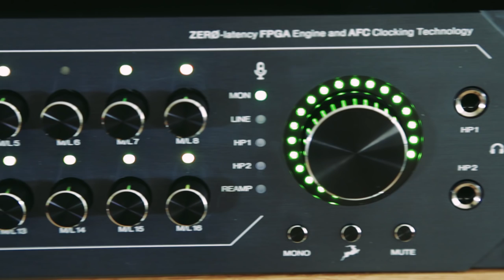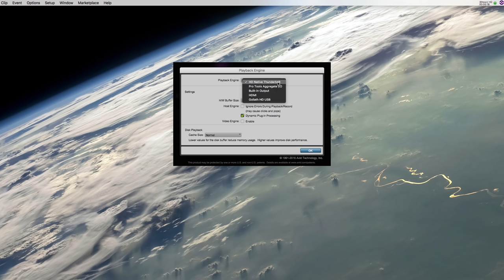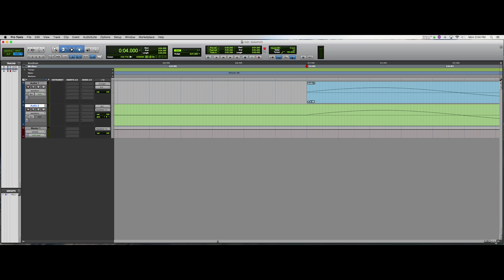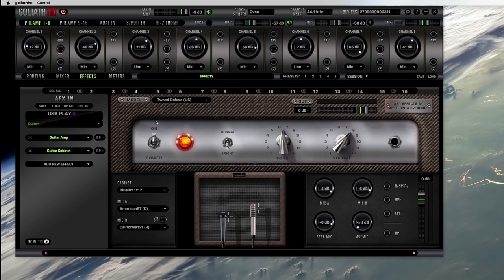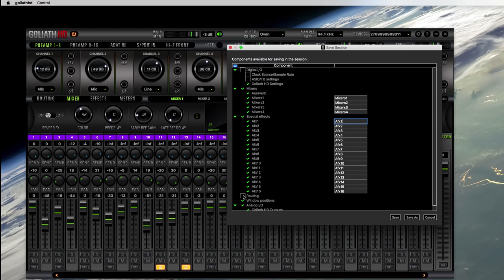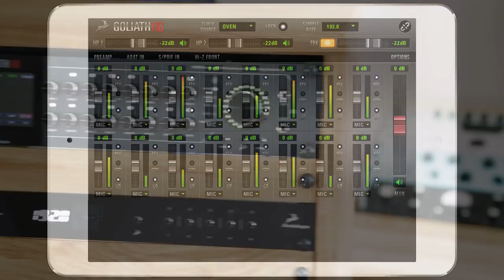Introducing Goliath HD | Antelope Audio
Goliath HD by Antelope Audio is the world's most powerful Interface now Pro Tools HD & Native ready. Packed with real-time FPGA Vintage FX, the a 64-Channel interface offers extended connectivity including second gen Thunderbolt, USB 3.0 and MADI.

Goliath HD is a 64-Channel interface that can be used with Pro Tools HD or Native DAWs via second generation ThunderboltTM, USB 3.0 or via 2 MADI connections, which are compatible with MADI to Dante Bridge products. Coming with extensive I/O options, featuring 16 Accusonic mic preamps with individual volume controls, 32 analog ins with 124dB of Dynamic Range, 32 analog outs with 129dB of Dynamic Range, plus mastering grade monitor outputs, featuring new technology that boosts dynamic range to a spectacular 132dB. Goliath HD comes with 8 instrument inputs, 2 transformer re-amp outs, integrated Talkback mic, 2 headphone outs and a pair of analog inserts. And if this wasn't enough, the descendant of the mighty Goliath offers also AES, MADI, ADAT and S/PDIF connectivity.

Goliath HD is armed with the full Antelope Audio arsenal of hardware-based FPGA FX. These inclued the most authentic and realistic zero latency Vintage EQs, Compressors and guitar amp & cabinet models on the market. Use them for real time tracking or mixing and easily save presets with your favorite setups. Those can be easily recalled or shared with other studio facilities, which are also part of the global Antelope Audio family.

The Antelope Audio Real-time FX, zero latency independent software mixers and routing matrix with two alternative views are the perfect compliment to Pro Tools HD studios, which have come to expect maximum power at their disposal. Goliath HD, however, is compatible with any DAW on the market making the device the heart and soul of the highest tier audio facilities around the world. Our newly introduced full Session Presets are the perfect match for the complex and large-scale setups and projects Goliath HD was designed to handle.

Goliath HD features a redesigned front panel. With enhanced monitor and level indicators, the responsive Touchscreen offers multichannel metering, easy access to preferences, presets, and clocking modes for HD or Native interfacing. And if this wasn't enough, the Goliath HD dedicated Android & iOS compatible mobile app will allow you to turn your smartphone or tablet into a powerful audio interface remote control.